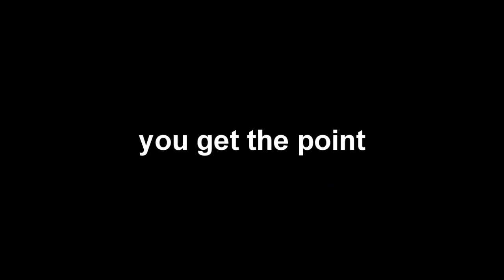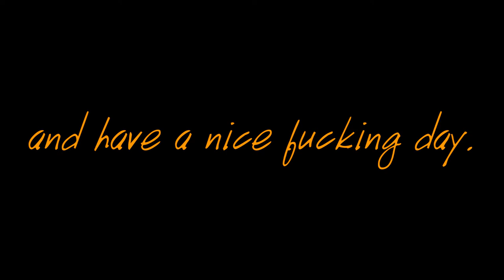CRAZY ROOFTOPS IN DUDLEY | VLOG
I Made a little vlog on no sleep, excuse the strange bits, but what do you expect?